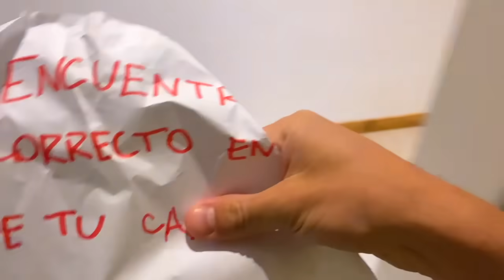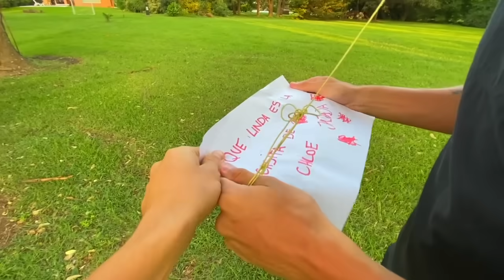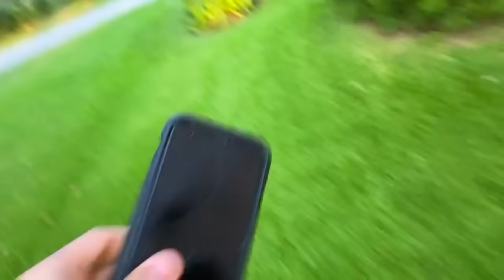EL PAYASO NOS ATACA CON UNA ESPADA !!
El payaso aparece de repente y ataca con una espada 🗡  no se sabe si es el mismo payaso o otro pariente de el 😰